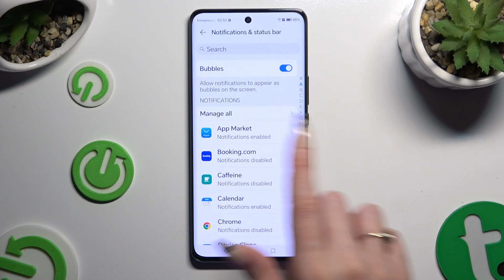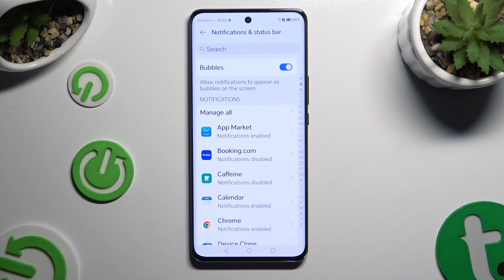How to Turn On/Off App Notifications on HONOR Magic 6 Lite?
The tutorial below offers a comprehensive guide on how to manage app notifications for the HONOR Magic 6 Lite, so users can control which notifications they receive. In addition to keeping users informed about updates, messages, and events, app notifications can be distracting and overwhelming if they are excessive or unwanted. As part of this step-by-step tutorial for the HONOR Magic 6 Lite, you will learn how to access the notification settings, customize notification preferences for individual apps, and toggle notifications on or off based on your preferences. Please follow the instructions below to manage app notifications on your HONOR Magic 6 Lite effectively to streamline and personalize your notifications experience.

What are app notifications, and why is it important to manage them on my HONOR Magic 6 Lite?
How do I access the notification settings menu on my HONOR Magic 6 Lite?
Can I customize notification preferences for individual apps, or are notifications controlled globally on my HONOR Magic 6 Lite?
Are there different types of notifications that I can manage on my HONOR Magic 6 Lite, such as sound, vibration, or pop-up notifications?
Can I prioritize certain apps' notifications over others on my HONOR Magic 6 Lite?